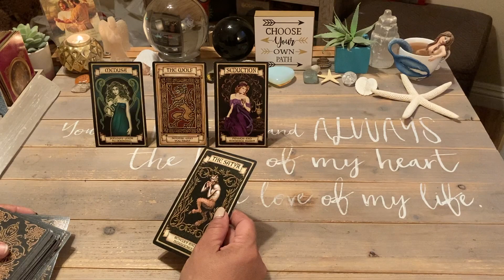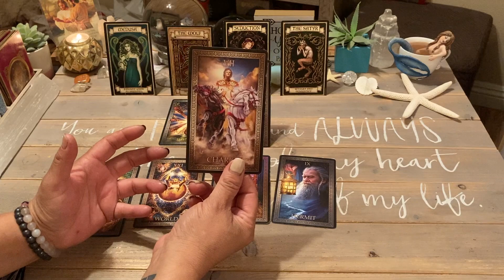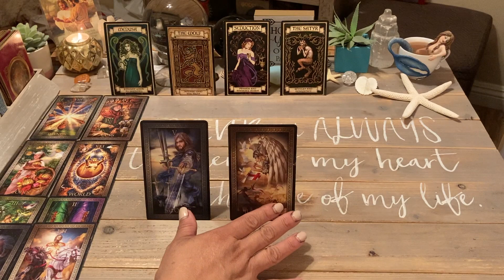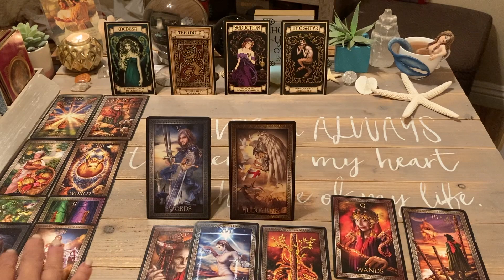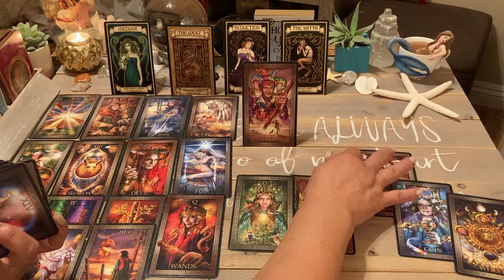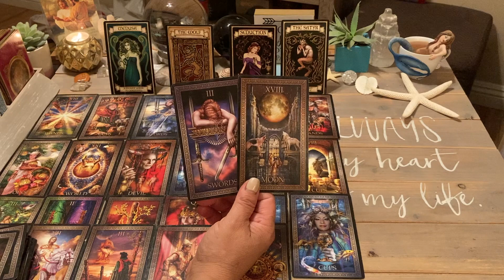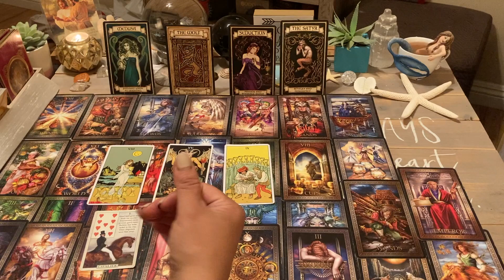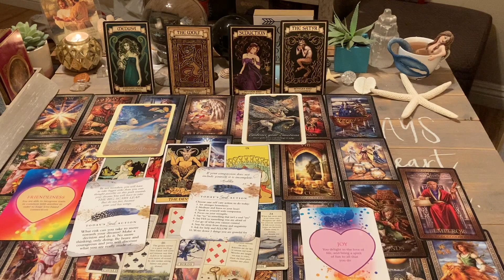Daily Tarot Reading October 24 2020, Energy Of Today | Strong Spiritual Connection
Daily Tarot Reading October 24 2020, Energy Of  Today | Strong Spiritual Connection   ♥️❤️  This daily tarot card love reading is valid at any time you are guided here. Time is fluid, energy has no boundaries.